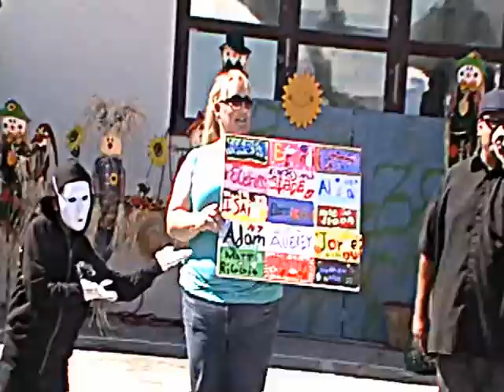java wakis san bernardino oct 9th 2011 holy rosary carnival